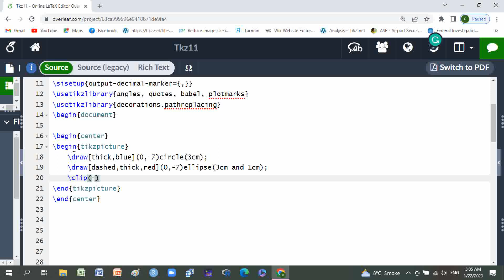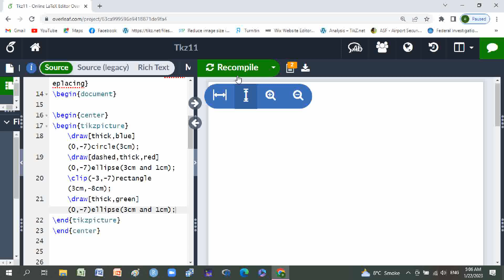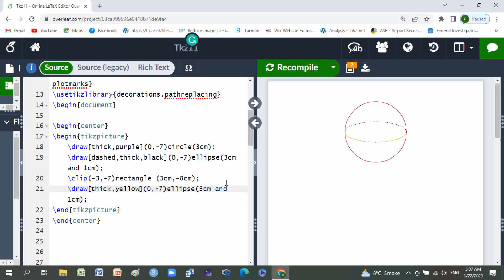How to make a sphere in latex software|how to draw a sphere in latex by tikz packages on overleaf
Greetings!
This video is about how to make a sphere in latex software by using tikz picture commands and coding